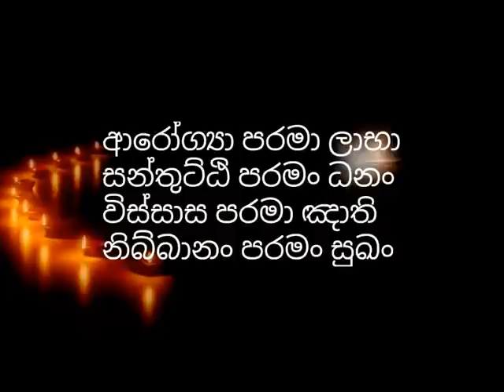මහා අනතුරක් අතලග බව සිතා, වීමට පෙර ඊට මුහුන දීමට ශක්තිය ඇතිකරගන්න​ maha rathun wedi maga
මහා අනතුරක් අතලග බව සමාධිමත් භික්ශුවක් සමාධියෙන් දුටු දේ ලොවට හෙලි කරයි maha rathun wedi maga
maha anathurak athalaga bawa samadimath bhikshuwak dudu de lowata heli karai

bana, bana katha, sinhala bana, sowan, sakadagami, anagami, arihath, rahath, palaya, pansil maluwa, rajagiriye arignana thero, maha rahathun wadi maga osse

බණ, බන, බණ කතා, සිංහල බණ, සෝවාන්, සකදාගාමී, අනාගාමී, අරිහත්, රහත්, පලය, ඵලය, පන්සිල් මලුව, රාජගිරියේ අරියඥාන හිමි, මහ රහතුන් වැඩි මග ඔස්සේ